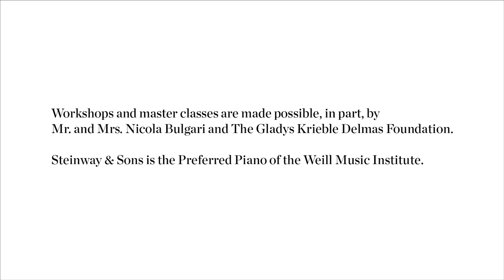Berliner Philharmoniker Horn Master Class: Beethoven Symphony No. 3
Berliner Philharmoniker horn member, Sarah Willis, coaches Jack McCammon on Beethoven Symphony No. 3, third movement.

Select members of the Berliner Philharmoniker led three days of master classes focusing on orchestral repertoire and audition preparation. Participating young artists had the opportunity to sit on stage with the orchestra during their dress rehearsal and attend the Berliner Philharmoniker in performance, led by Sir Simon Rattle in Carnegie Hall.
To learn more about Workshops and Master Classes at Carnegie Hall